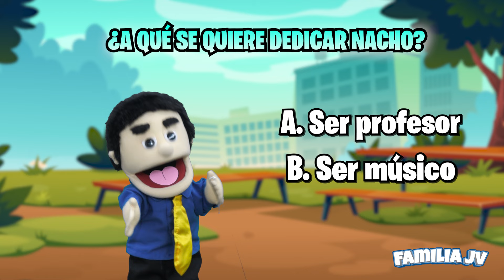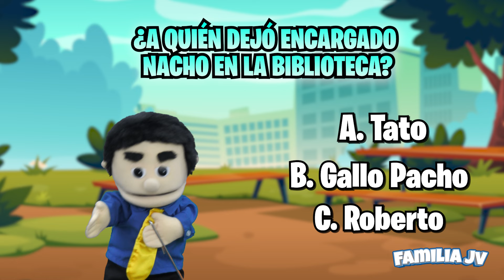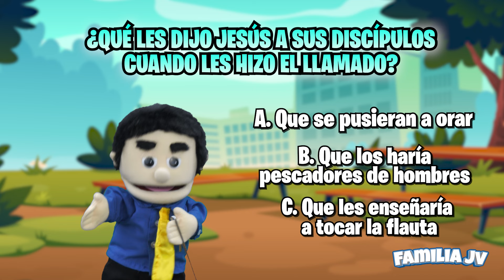📣 El llamamiento de los primeros discípulos 📣 / Capítulo 209 - Familia JV